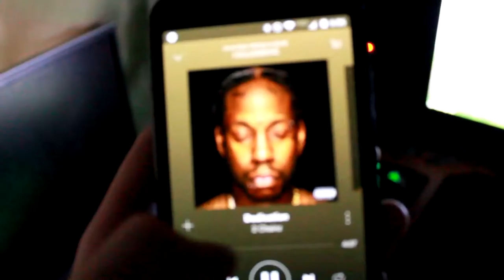I am on my death bed (Spring Break Vlog 2)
you want me to stop